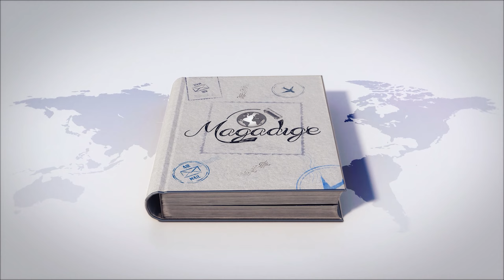Happy 2022 New year ❤️, සුභ 2022 වසරක් වේවා, Machi , motorhome bathroom full video ,caravan bathroom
Description
My wife and I decided to get rid of this traditional life.Maybe you could think we're crazy.sometimes we could think also,
But if we think again and again about what this life means, in the end we are left with nothing.

That's why we decided we could spend some time walking around in a car for a few years. Share our experiences with you.So we ask you to come and join us. You too can make a difference.